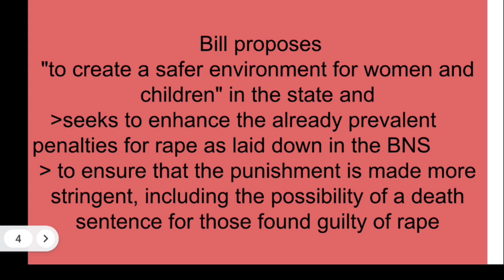WB Anti rape law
West Bengal government has passed an anti-rape amendment bill titled 'Aparajita Woman and Child (West Bengal Criminal Laws Amendment) Bill, 2024', seeking to amend the punishment for sexual crimes such as rape and to impose time-bound limits for the conclusion of investigation and trial in rape cases.

The bill is set to come into effect from 5th September, 2024.

The Bill proposes "to create a safer environment for women and children" in the state and seeks to enhance the already prevalent penalties for rape as laid down in the BNS to ensure that the punishment is made more stringent, including the possibility of a death sentence for those found guilty of rape.